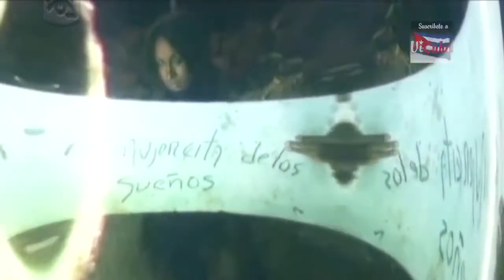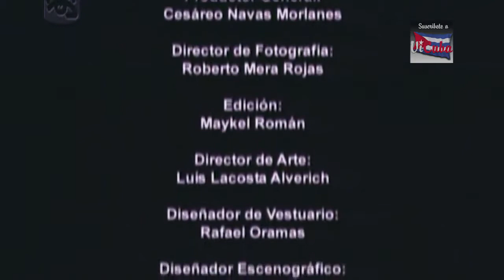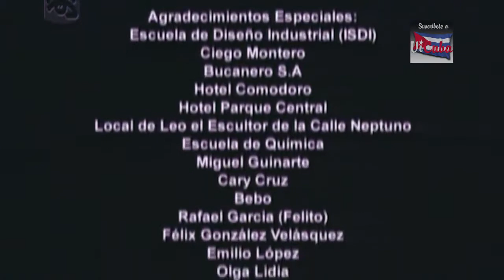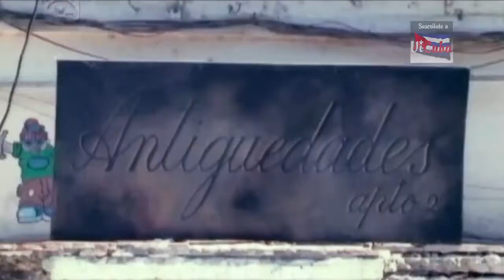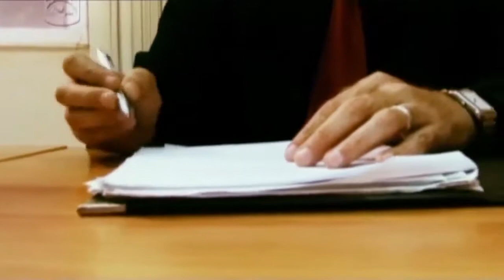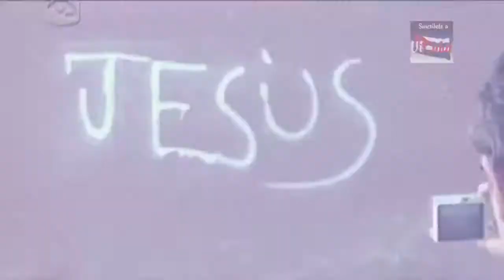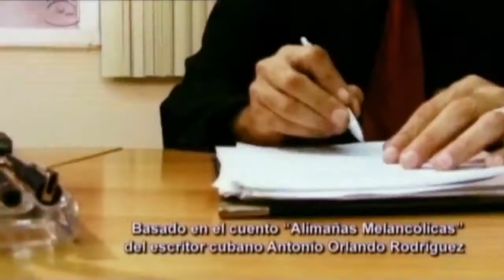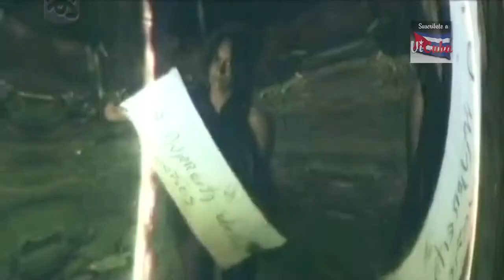Teleplay La caza del Anticuario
2- Compártelo con mas cubanos y latinos del mundo. TELE PLAY CUBANA La Caza del Anticuario. Teleplay Cubano.

A lo cubano el . Expandiendo el contenido cubano, pa que el mundo vea lo que tenemos.

Cuando un vecino se decide a vender su almendrón, todos los integrantes de esta familia comienzan a soñar con los beneficios que les traería ser los dueños de un auto. Para poder reunir.